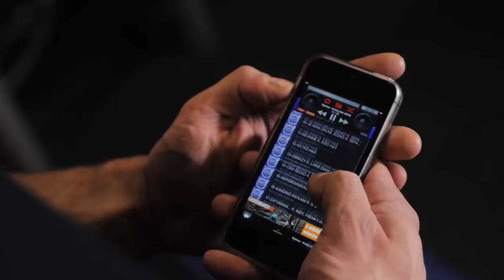Petr Šorf: Finalista v soutěži 2017 Amix™ Model Search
Finalista v soutěži 2017 Amix™ Model Search